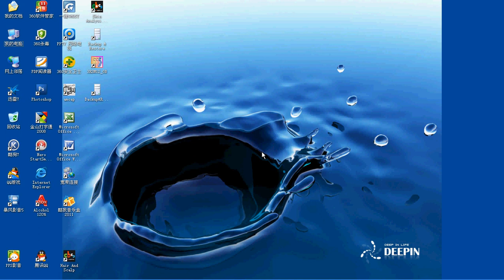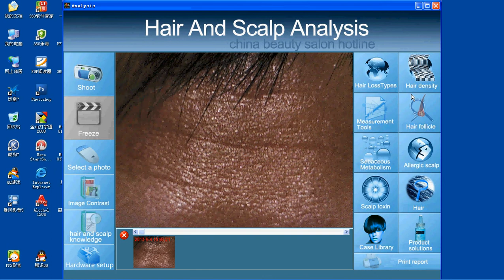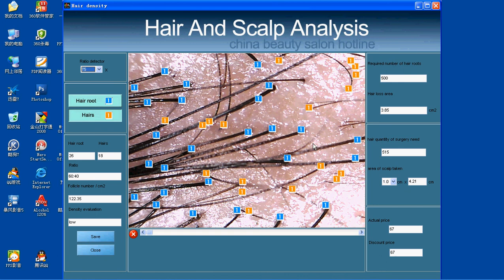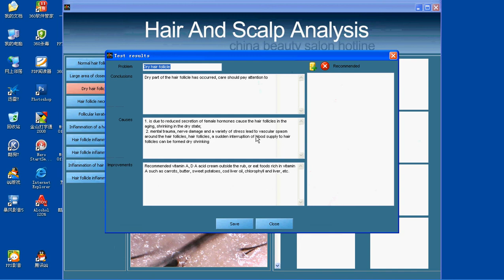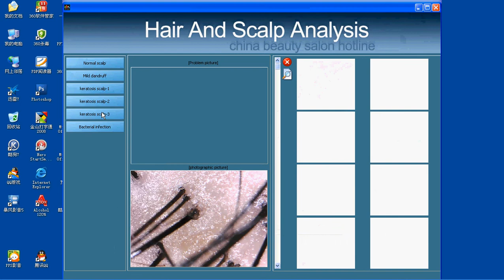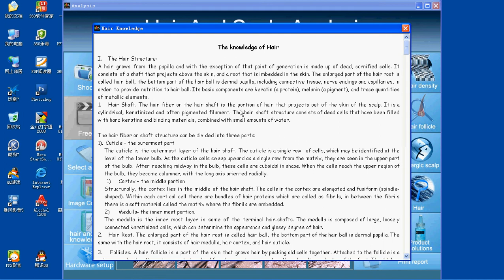Skin analyzer, iris analyzer, hair analyzer 3 in 1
Skin analyzer operate video . skin analyzer can also change lens to iris analyzer and hair analyzer.  means 3 in 1. multifuction machine